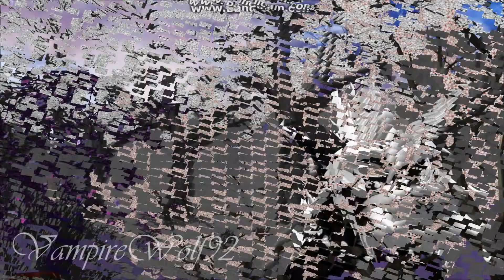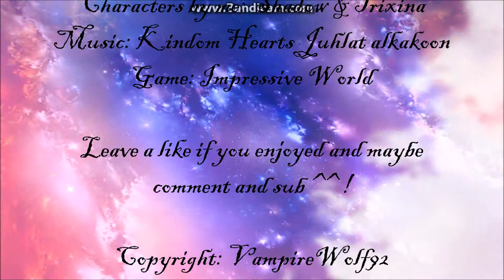Impressive Wolrd music video ~ Juhlat alkakoon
~READ~
I noticed that I had forget music in video so sometimes you can hear music in double sorry about that! Didn't came so great as I wanted but HEY! - I will sometime do an other music video of this game so it will be better XD I downloaded game called Impressive World and I love it :D So thats why I wanted to do a music video of this game. While making this movie maker lagged all the time music, so thats the reason jaw moving isn't always same so yea XDX Music is Finnish but hope you still enjoy, maybe leave a like or a comment or sub...? c:
Characters are both mine, just had to record different time :D